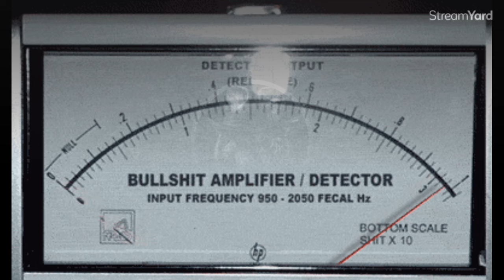Sammy The Bull: The Rise and Fall of the Bonanno Family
The Bonanno family has a long rich and checkered history in  US Cosa Nostra history. Sammy The Bull gives his version of why the Bonanno family at one time lost their seat in the commission. But is it true?